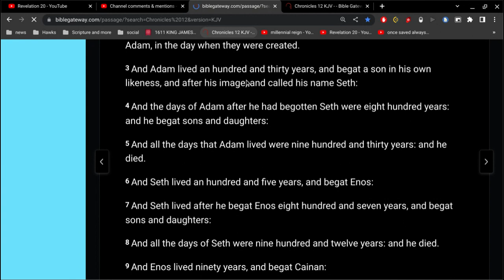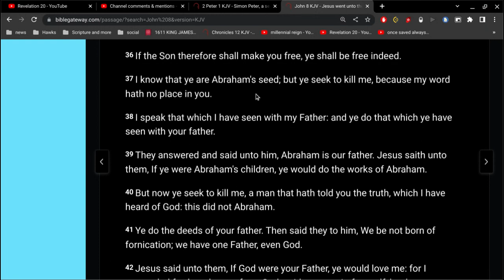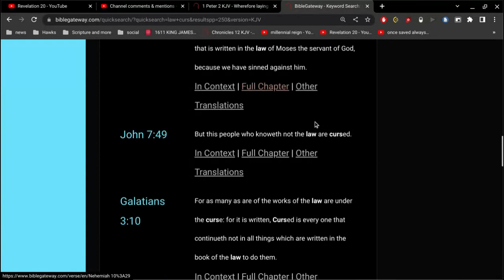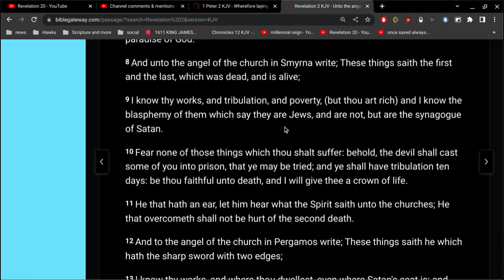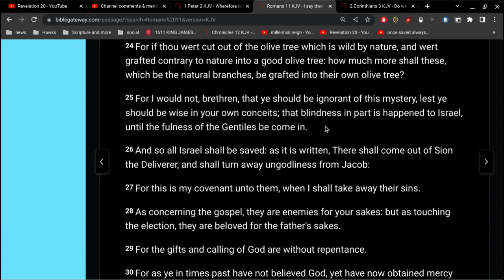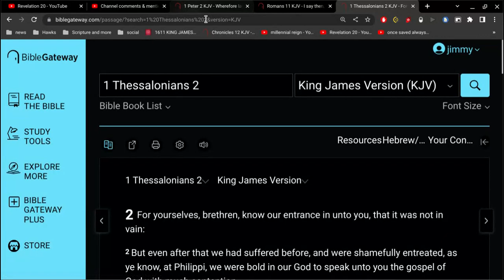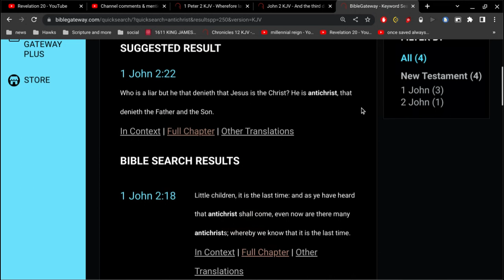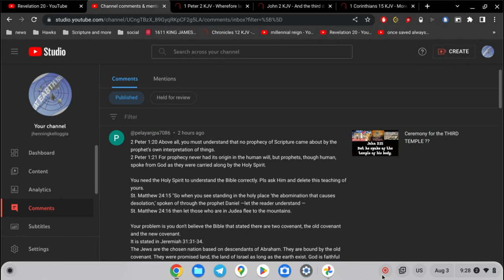"delete this teaching of yours."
there is only one way to be saved... it is by believing in the Lord Jesus Christ.
there is no other way to be saved.